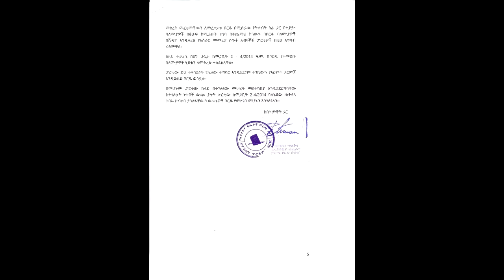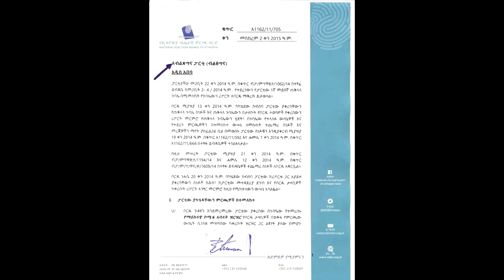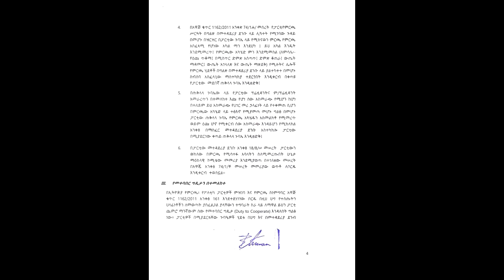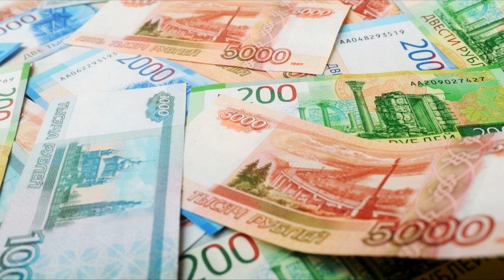borkena Ethiopian news ቦርከና እለታዊ መስከረም 3, 2015 ዓ.ም. (Sept 13, 2022)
Daily Ethiopian News from Ethiopia.